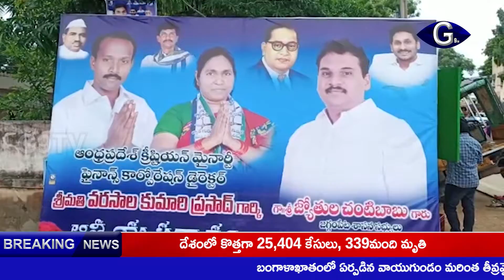క్రిస్టియన్ మైనారిటీ ఫైనాన్స్ కార్పొరేషన్ డైరెక్టర్ వరసాల కుమారి ప్రసాద్ సన్మానం | g9tv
ఏపీ క్రిస్టియన్ మైనారిటీ ఫైనాన్స్ కార్పొరేషన్ డైరెక్టర్ గా నియమితులైన వరసాల కుమారి ప్రసాద్ లను దళిత జెఏసీ నాయకులు ఘనంగా సన్మానించారు. ఈ కార్యక్రమంలో స్థానిక ఎమ్మెల్యే జ్యోతుల చంటిబాబు పాల్గొని నూతన డైరెక్టర్లను శుభాకాంక్షలు తెలిపారు. దళిత క్రైస్తవుల సమస్యలు తెలుసుకుని వాటి పరిష్కారానికి కృషి చేస్తామని నూతన డైరెక్టర్ హామీ ఇచ్చారు. జగ్గంపేట నియోజకవర్గానికి చెందిన ఇద్దరికి డైరెక్టర్లు అవకాశం ఇచ్చిన ముఖ్యమంత్రికి ఎమ్మెల్యే ప్రత్యేక కృతజ్ఞతలు తెలిపారు.